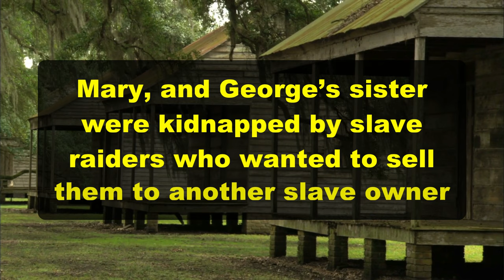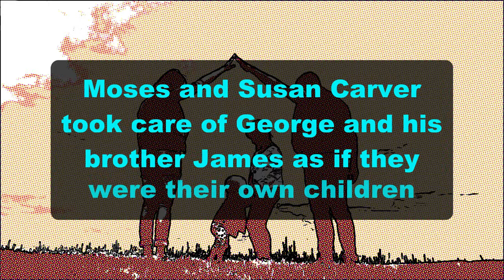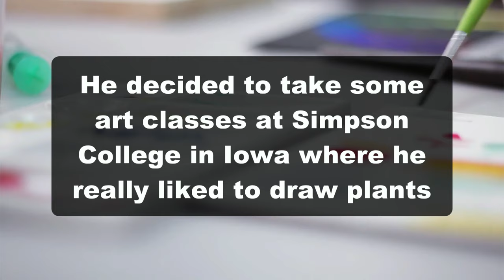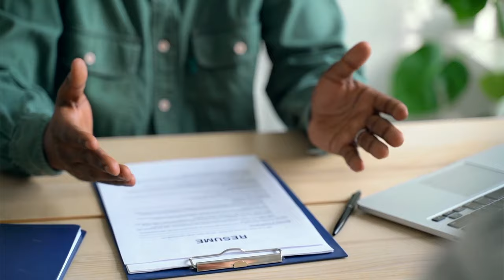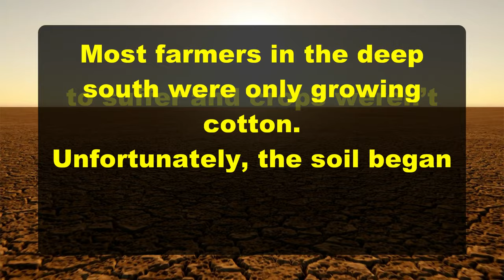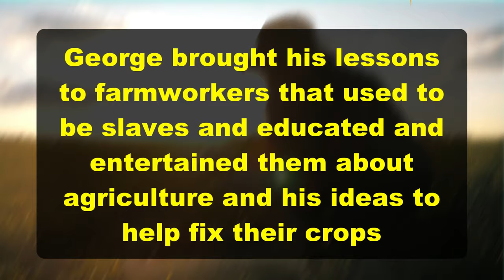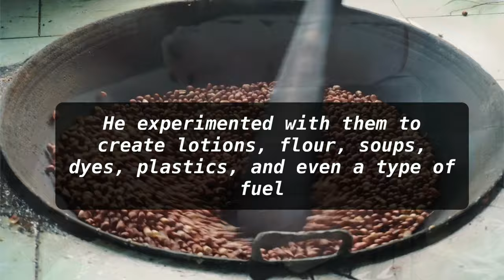Who was George Washington Carver - Facts for Kids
George Washington Carver was one of the most famous African Americans of his time

George Washington Carver was born in 1864 on a small farm in Diamond Grove, Missouri. George discovered that he was very interested in animals and plants and also enjoyed reading the Bible

Because George Washington Carver knew how to nurse sick plants back to life neighbors named George “the plant doctor”.

George Washington Carver continued to attend Iowa State Agricultural College where he received a Bachelor’s Degree in Agricultural Science in 1894.

George Washington Carver was the first African American to receive a Bachelor of Science degree in Agricultural Science.

George Washington Carver's contributions to the study of agriculture have not been forgotten.

George Washington Carver became the first Black scientist to be memorialized with a national monument.

George Washington Carver’s monument was put up near his birthplace in Diamond Grove, Missouri.